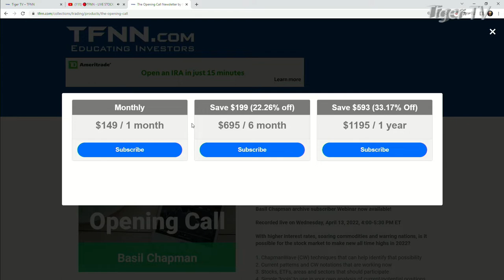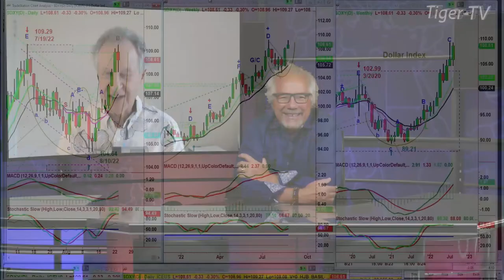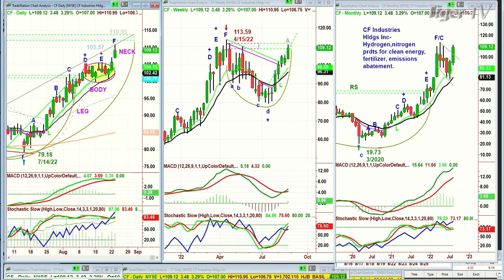August 23rd, Basil Chapman on the Tom O'Brien Show - 2022